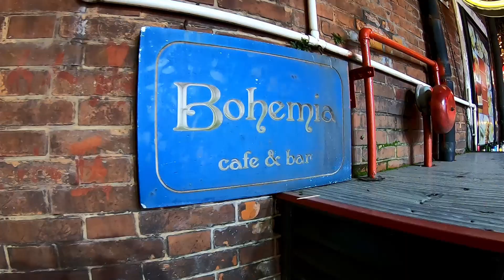SHANGHAI New Year Eve, China | ORY STORY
Chtěli jsme vidět pořádný ohňostroj a náklonost čínského lidu k oslavám západního nového roku (2019). Žádné oslavy se ale nekonaly a nekonečné davy, které chtěly slavit nečínský nový rok, byly nekompromisní čínskou armádou potlačovány. Velká část čínských clubů vítá západní turisty s otevřenou náručí a celonoční diskotékovou show jsme měli zdarma včetně privátního stolu s barem a drinky zdarma. Velkou peckou Shanghaie je nábřeží s výhledem na mrakodrapy a velké množství starých vodních měst, kde se koncentruje tradiční východočínský život s lehkým nátlakem převážně vnitrostátní turistiky.